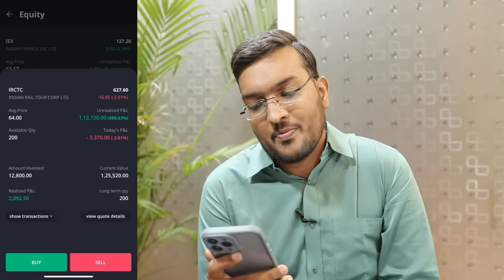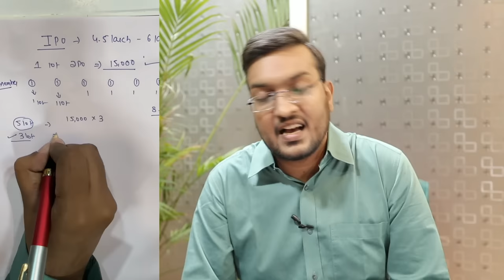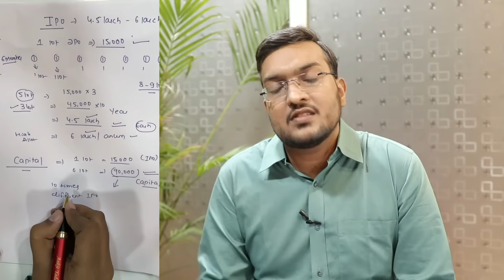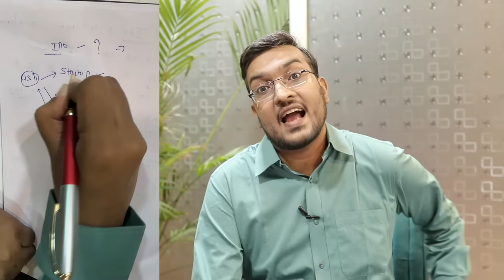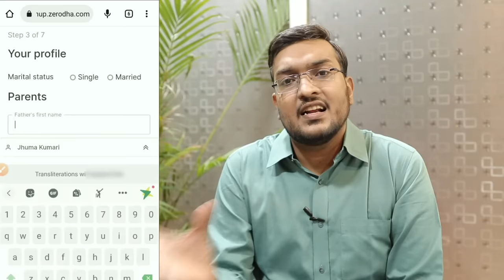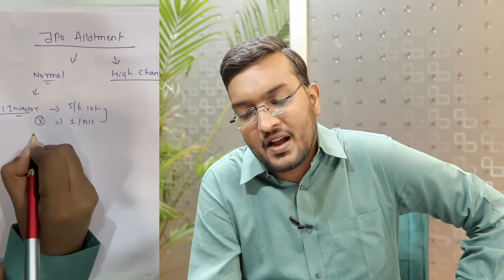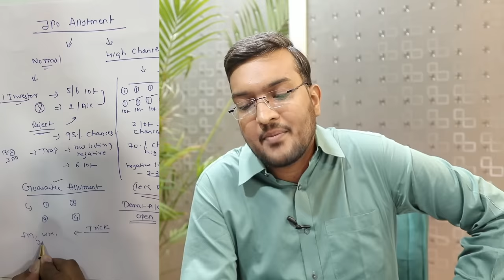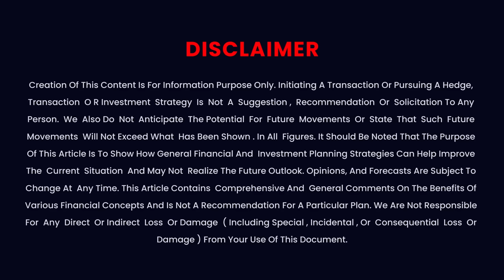IPO ₹9000 का एक बार लगाए ₹10 Lakh हर साल मिलेगा | Live देखे IPO से मेरी कमाई | My Earning With IPO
(( Get Assured Awards Upto Rs2000 & Free E Book ))

After Demat Account Opening WhatsUp App Us - 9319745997 (( Get Your Assured Rewards & Free E Books For Best Stocks Portfolio 2023 ))

Contest Update

You Will Be Automatically Then Enter Into The Contest

Rewards
1) Cash BAck Upto Rs1000
2) Free E Books On Whatsupp
4) One Free Course FREE Upto 61,000
5) Chance To Meet Ankit Himself